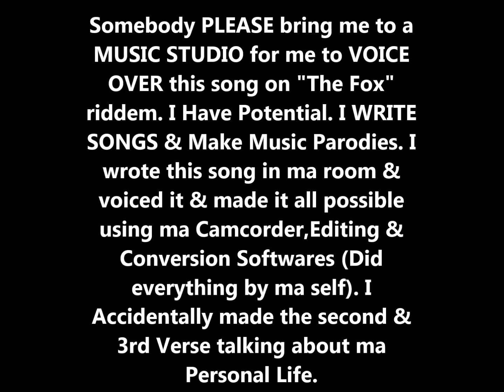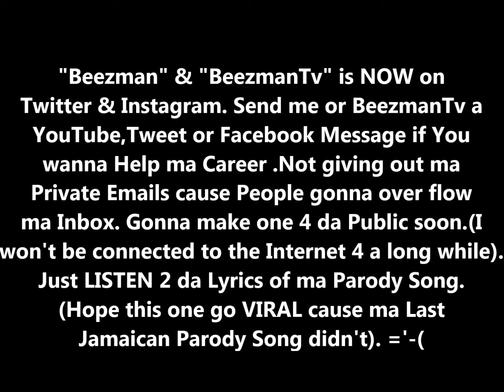Ylvis-The Fox PARODY (Beezman-The Fluck)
Official Parody... Just listen 2 ma Lyrics ='-(. I'm working on ma Debut Album that I wanna release be4 da Year ends.

LINKS

Shoutouts

Shoutouts 2 da 10 Instagram Followers (including Beezman) that BeezmanTv got be4 this video.

Shoutouts 2 the 61 Instagram Followers (including BMTV) that Beezman  got be4 this vid.

Shoutouts to MILEY CYRUS,BeezmanTv & the other 19 Followers (including ma OTHER Profile) that Beezman got on Twitter be4 this vid.

(1 Follower) .Shoutouts 2 ma self (Beezman) who Followed BMTV (BeezmanTv) on Twitter.

Shoutouts 2 da 86 persons (including ma Private Profile,Fans, Friends & Family)  who liked BeezmanTv on Facebook (Facebook Page).

HELP

Please help 2 make this VIDEO go VIRAL.